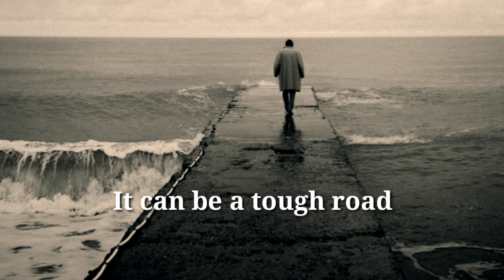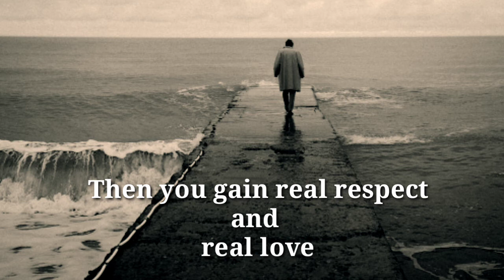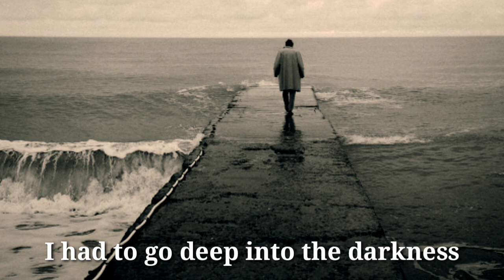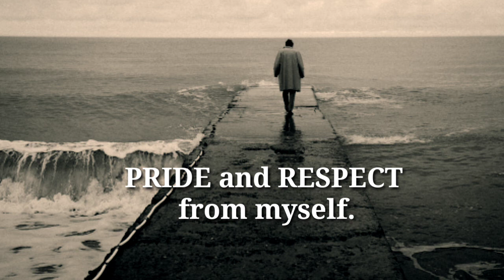This Is For All Of You Fighting Battles Alone (Walk Alone Speech)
This is for all of those fighting battles alone.
"Those Who Walk Alone Have The Strongest Direction"